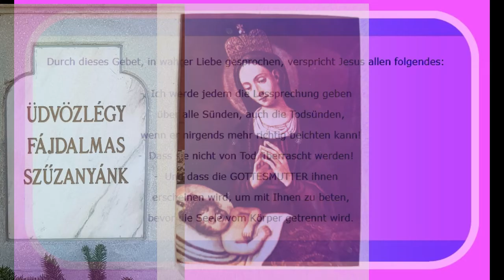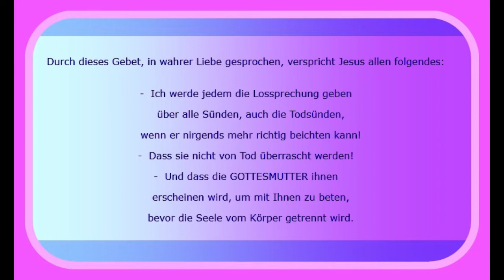Erklärungen zur Hl. Karfreitagsliturgie,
Gebet zur Hl. Beichte, Geistige Kommunion und Litanei zum Hl. Kreuz